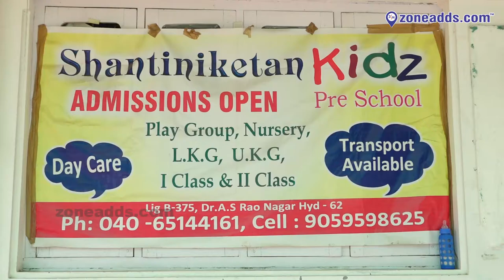Shantiniketan Kidz Pre-School || Dr.A.S.Rao Nagar || zoneadds.com